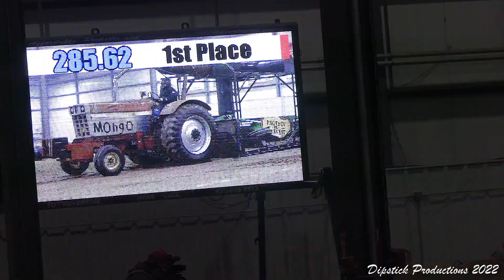2022 Midwest Winter Nationals, King of 15 Mph Finals 13Jan2022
2022 Midwest Winter Nationals, King of 15 MPH Finals, 13Jan2022 Shipshewana IN at The MEC midwestwinternationals. Coming Fast! 2023 Midwest Winter Nationals, 6 sessions Jan 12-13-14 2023